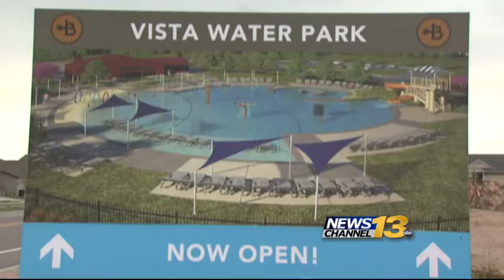Banning Lewis Ranch Neighborhood Bounces Back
Community in northeast Colorado Springs benefits from area's booming housing market.